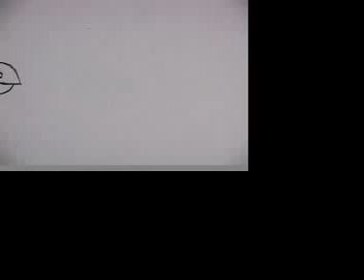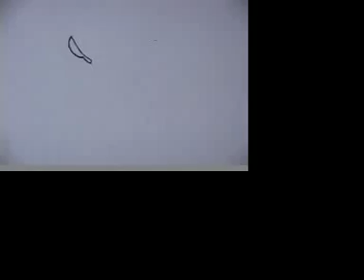Platypus (Halfway Point)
Project I've been working on. Its still in the make, but it WILL flow much better, and it wil be colored in watercolor and shot on 16mm. Also, sound will be a bonus feature.